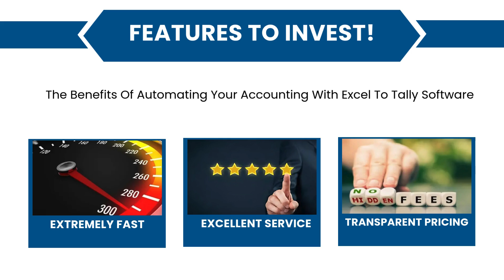PDF to Tally Bank Statement Import | EazyAUTO4 Excel to Tally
Impression Systems & Software Pvt. Ltd.
🏢 Address: Office No. 14, Hari Akruti-1, Patidar Bhavan Road, Near Kathe Lane Signal, Dwarka, Nasik-422011 / Nashik-422011, Maharashtra, India.

XQQW+WC Nashik, Maharashtra

About EazyAUTO4 Excel to Tally Data Converter:
EazyAUTO4 For Chartered Accountants, Tax Practitioner, Accountant, Companies, Traders, Distributors, Almost anyone who use Tally Accounting Software.
EazyAUTO4 helps user to import data from Excel to tally in various format. You can say it is Excel to Tally converter utility which eliminates your repetitive work and posts financial data to Tally more effectively and easily. Book your voucher entries, ledger accounts, price lists etc. in minimal efforts. We have provided standard Excel Templates to import data from Excel to Tally. You only have to copy and paste or MAP your Excel data to our standard templates. Post entries in Daybook format or in Register format there are no limitations. There is also an option to Export data from Tally to Excel.
EazyAUTO4 Excel to TallyERP9/TallyPRIME Data Converter Features:
» Excel to TallyERP/TallyPRIME Sales Import
» Excel to TallyERP/TallyPRIME Purchase Import
» Excel to TallyERP/TallyPRIME Journal Import
» Excel to TallyERP/TallyPRIME Debit Note Import
» Excel to TallyERP/TallyPRIME Credit Note Import

OTHER PRODUCT: EBase®
EBase® Eazy Billing & Accounting Software

OTHER PRODUCT: Eazy Final4
Eazy Final4: "T" Shape Final Accounts printing utility for Tally 4.5 and onward.
Eazy Final4 Help users to print/export theire final accounts in "T" shape from TallyERP/TallyPRIME to MS Excel.